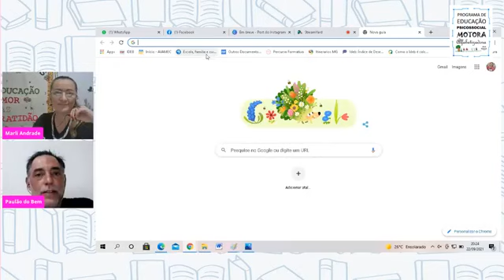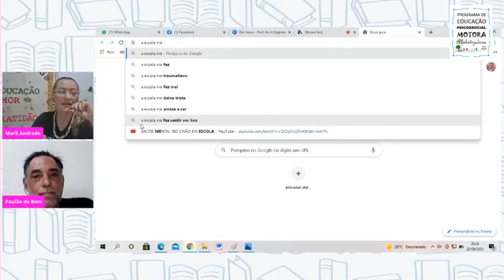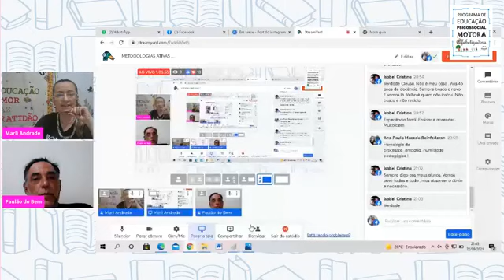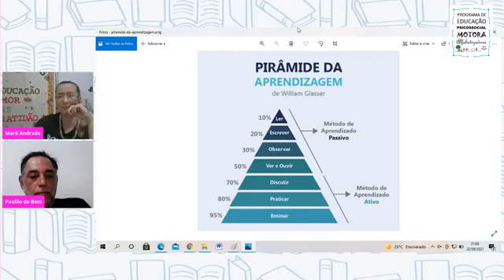METODOLOGIAS ATIVAS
MOVIMENTO SAÚDE MENTAL HOJE
TEMA: METODOLOGIAS ATIVAS

🔻🔻 Links Importantes 🔻🔻